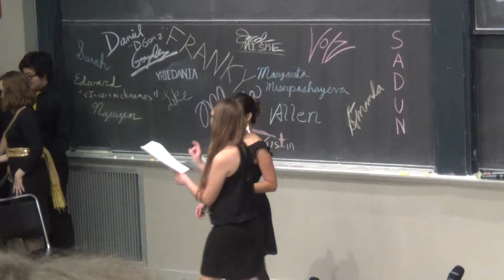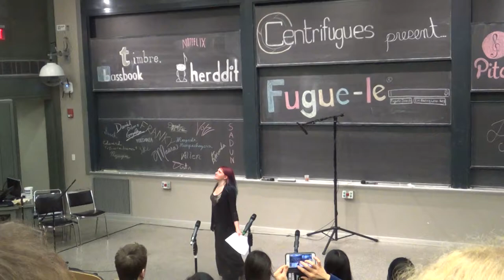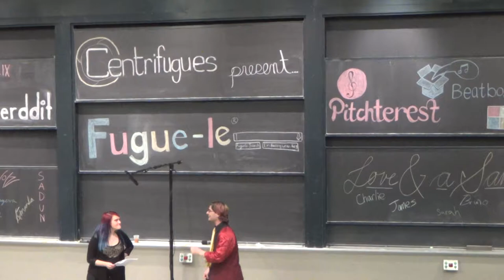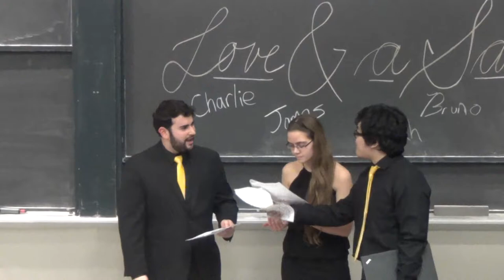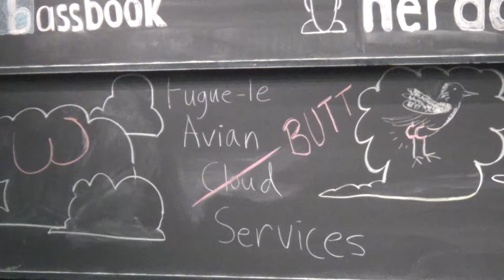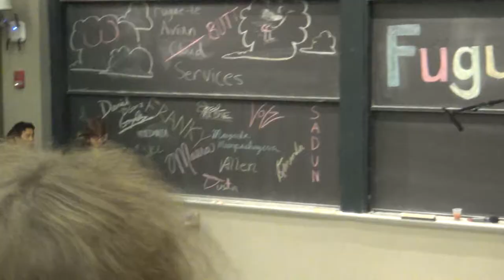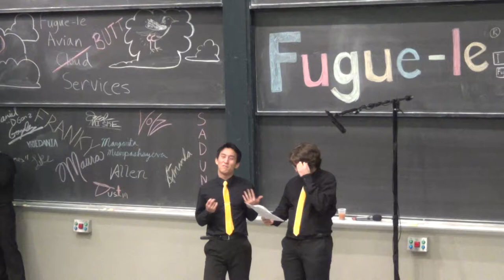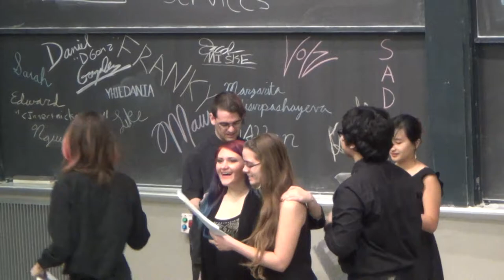Fugue-le Skit - all together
MIT Centrifugues - Fugue-le Skit